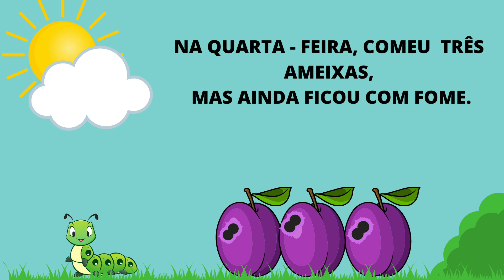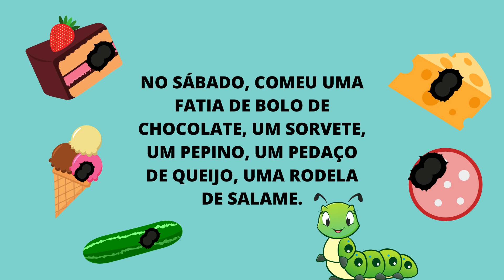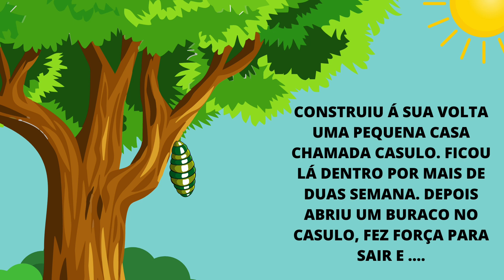UMA LAGARTA MUITO COMILONA